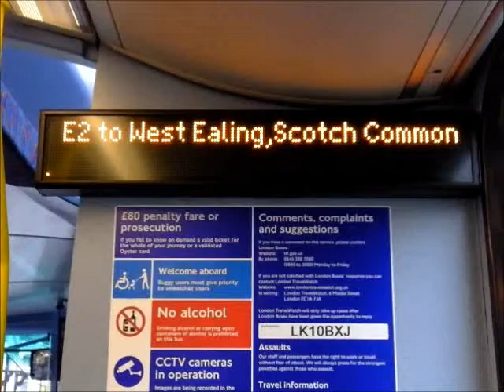E2 To West Ealing, Scotch Common (Short Journey)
Route E2: Brentford, Commerce Road - Greenford Broadway.
Operated by Metroline - Brentford (AH) Garage

This bus was curtailed to West Ealing, Scotch Common